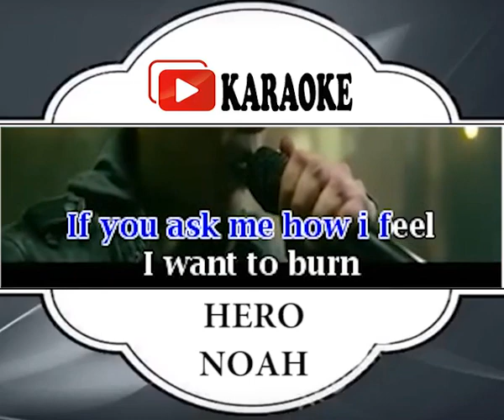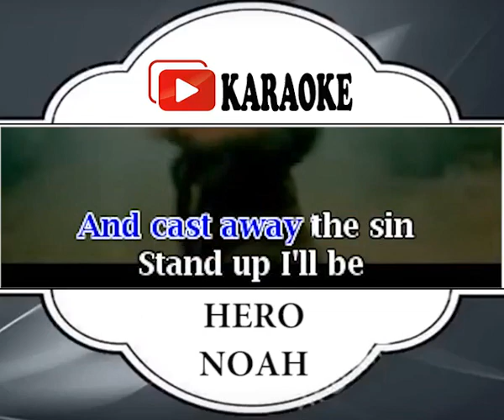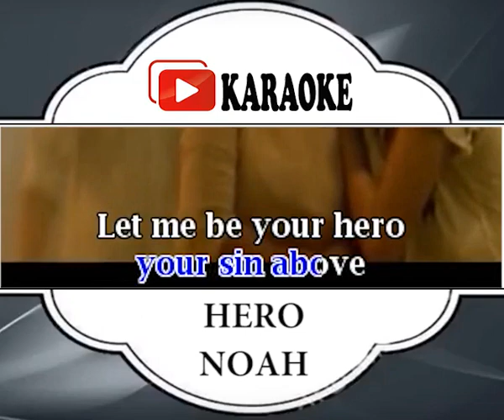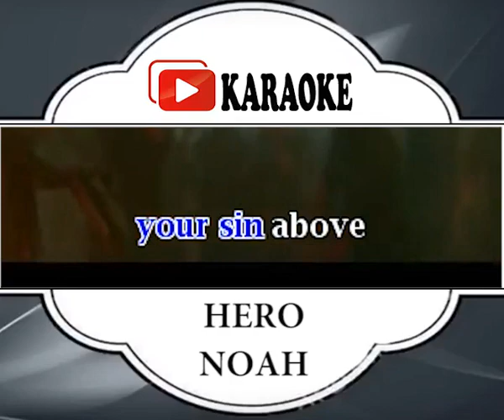Lagu Karaoke NOAH - HERO (POP INDONESIA) | Official Karaoke Musik Video